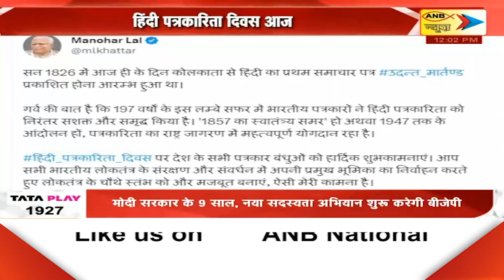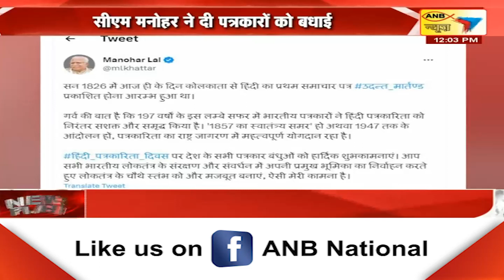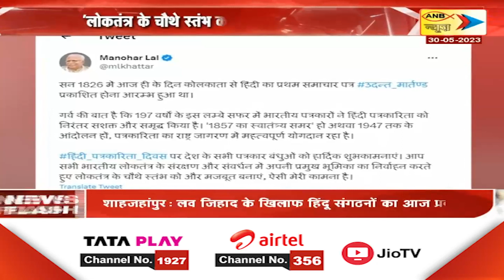हिंदी पत्रकारिता दिवस आज...सीएम मनोहर ने दी पत्रकारों को बधाई | ANB NEWS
हिंदी पत्रकारिता दिवस आज
सीएम मनोहर ने दी पत्रकारों को बधाई
'लोकतंत्र के चौथे स्तंभ को और मजबूत बनाएं'ANBNEWS